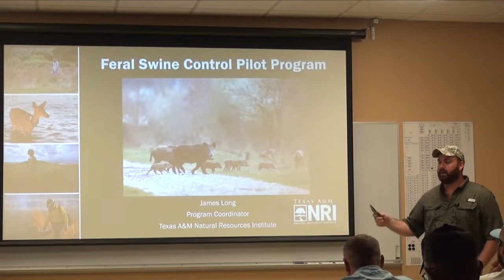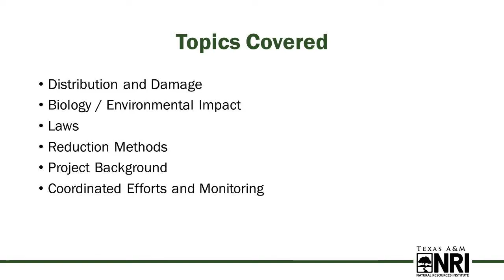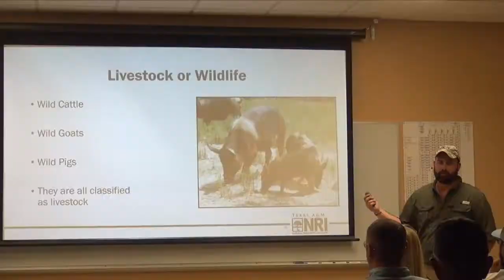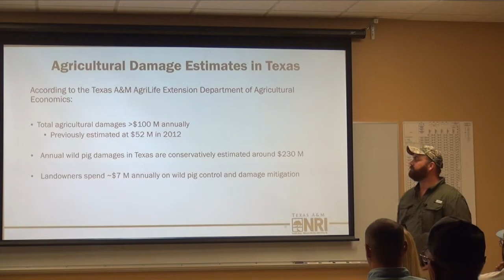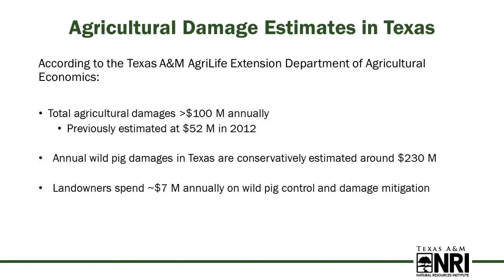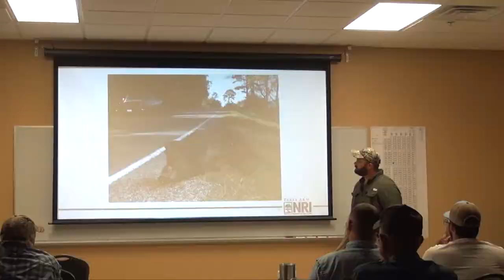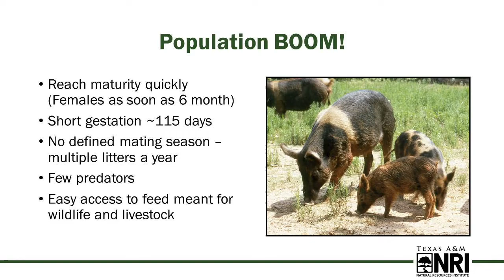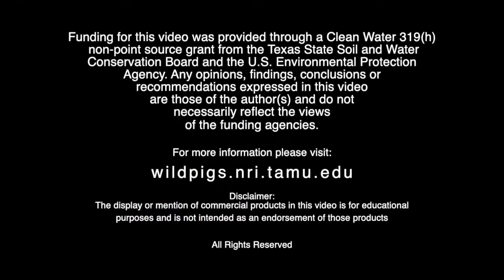Feral Swine Control Pilot Program Workshop: Part I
Wild pigs are a threat to
 waterways and ecosystems
 as their numbers rapidly
increase across the state
every day. Texas is a private land
state with 83 percent
 of its land mass in family-owned
 farms, ranches, and forests making education
 and awareness of wild pig
 damage a priority for
 maintaining healthy
 ecosystems.
 Providing learning
opportunities to landowners
 about effective
 management strategies
remains crucial to the
success of abating damages
associated with wild pigs.

Funding for this project was provided by a USDA-Natural Resources Conservation Service Grant, administered by the Texas State Soil and Water Conservation Board.